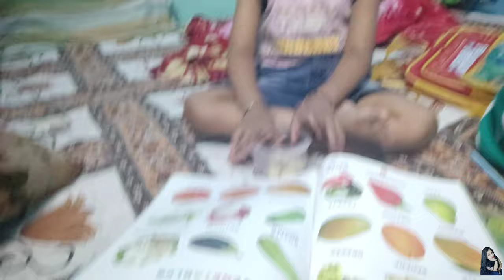Samiksh to A-Z or Hindi Varnmala Padhna seekh gya 😃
Keep Supporting.

Please.